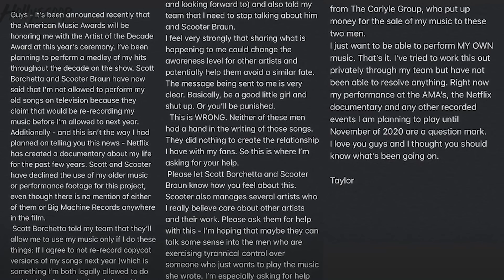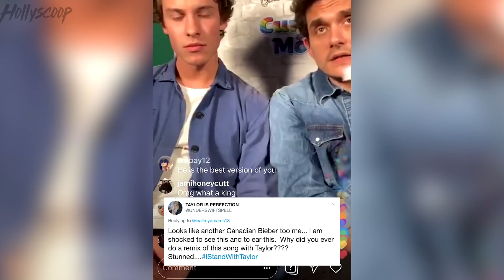Taylor Swift Fans DRAG Shawn Mendes For IG Live With John Mayer Where He Made Fun Of ‘Lover’ Lyrics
Taylor Swift fans DRAG Shawn Mendes for sitting idly by as John Mayer makes fun of her Lover Lyrics during a recent Instagram live.  Yeah not good that this is what he chose to do instead of publicly stand up for her. We’re breaking this all down right now so stay right here.